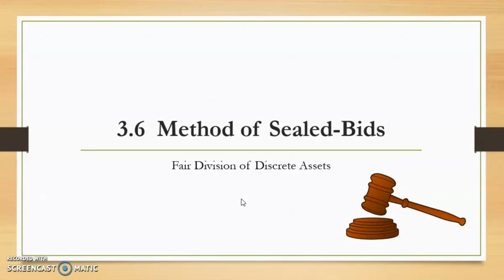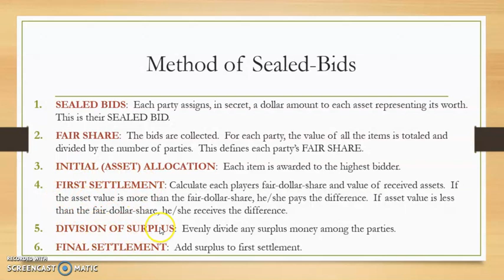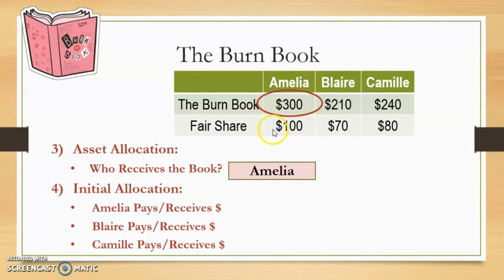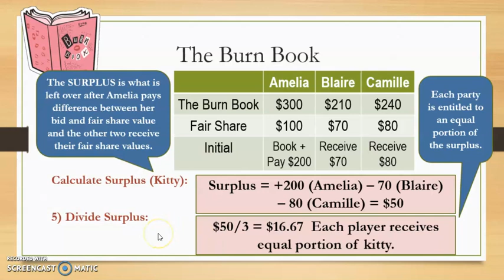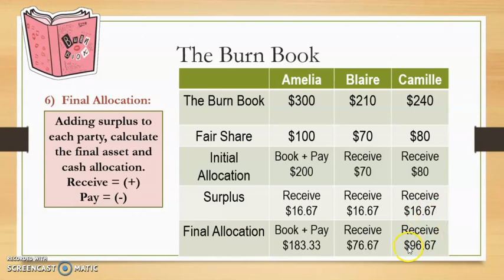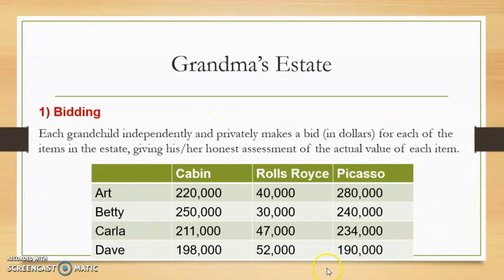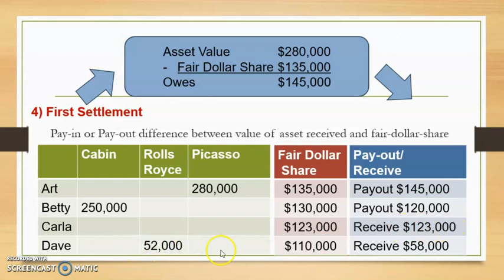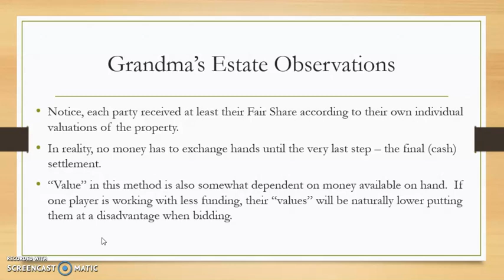MA 111 - Fair Division - slides 21-37 (rebuild)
Method of Sealed Bids - part 1